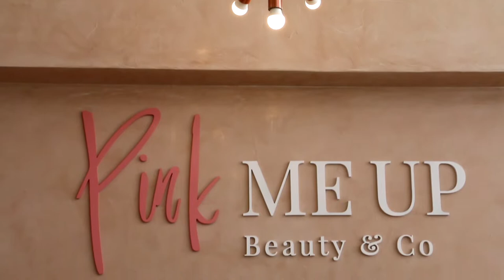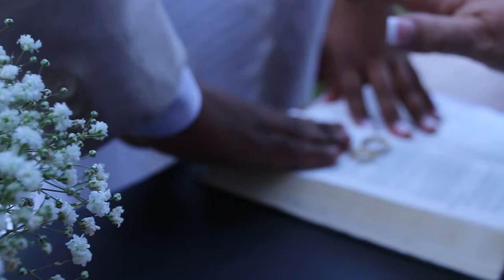Sheila e Diogo Casamento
Casamento completo